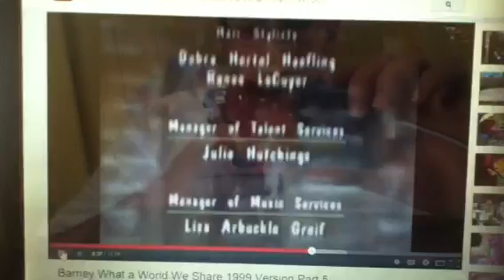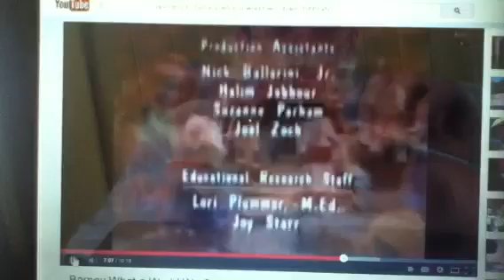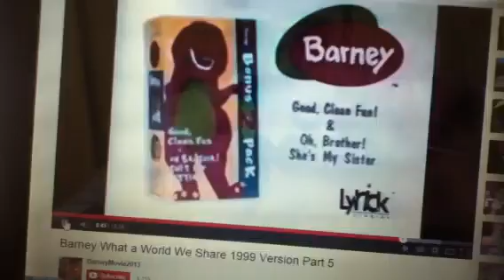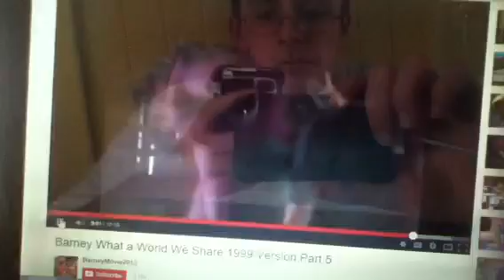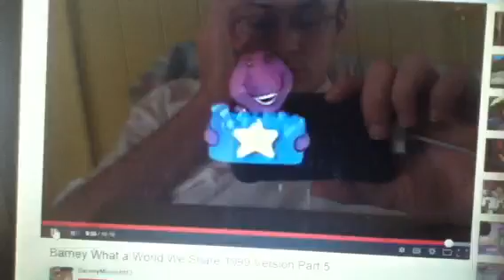Closing to Barney : What A World We Share 1999 VHS